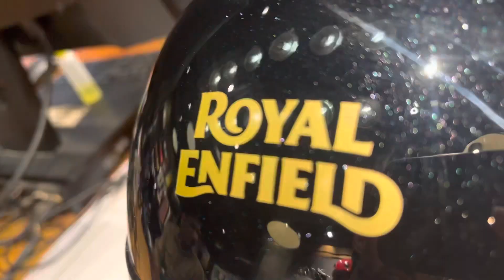Classic 350 ki booking Ho Gayi ❤️🥳￼